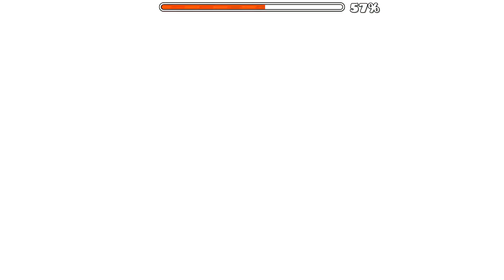Geometry Dash Sky Tower by rafer (Weekly demon #72) all coins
Con guide: I am lazy to explain it, just do what you see in the video

Weekly demon 5 octubre 2020